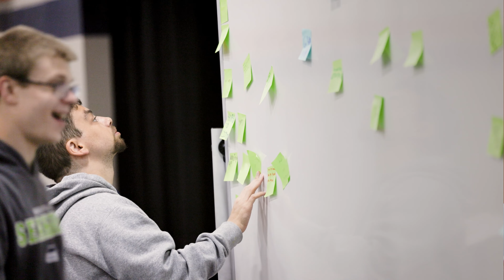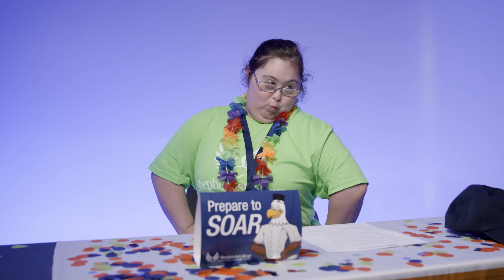Starting Your Journey to Shepherds College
Start your journey to Shepherds College!